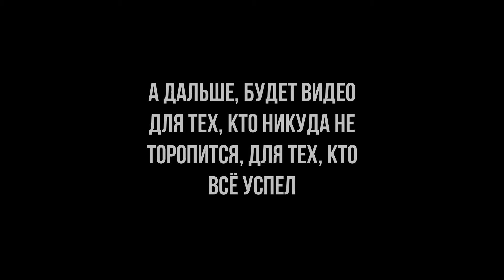Great Wall Hover H5. Косметический ремонт. Часть 2.